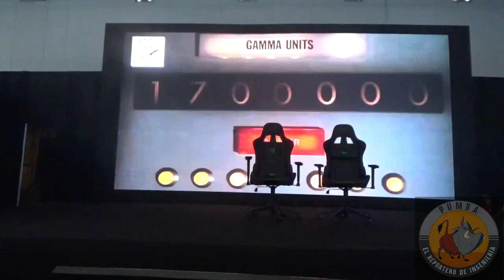comic con Guatemala 2023, Lou Ferrigno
el actor estadounidense que por más tiempo ha interpretado a Hulk.